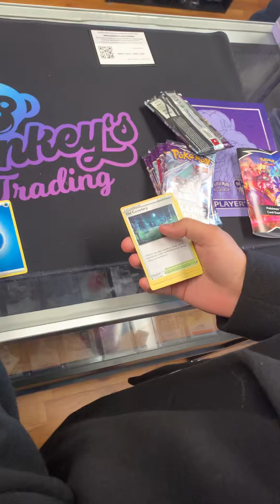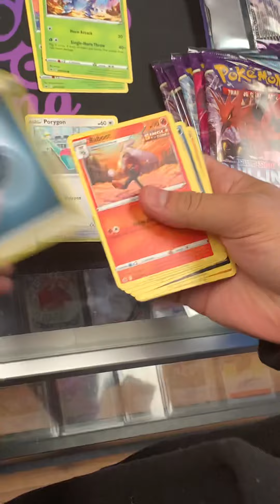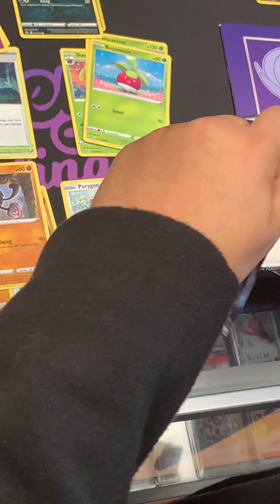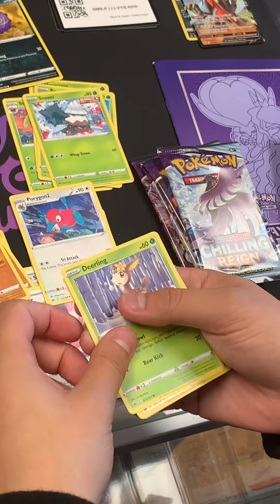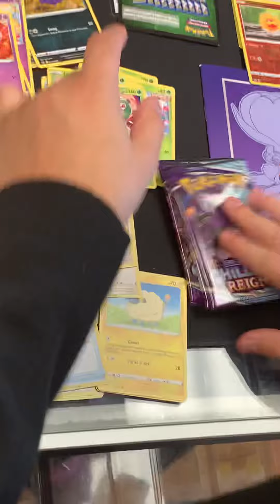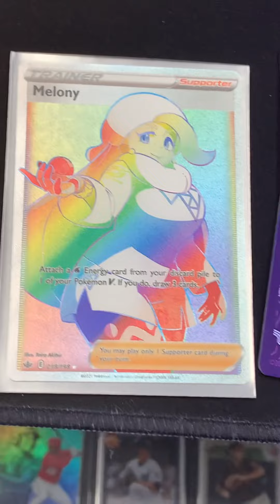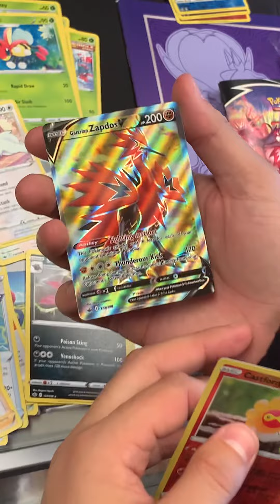Opening a Chiling Reigns ETB. At Monkey’s Trading.